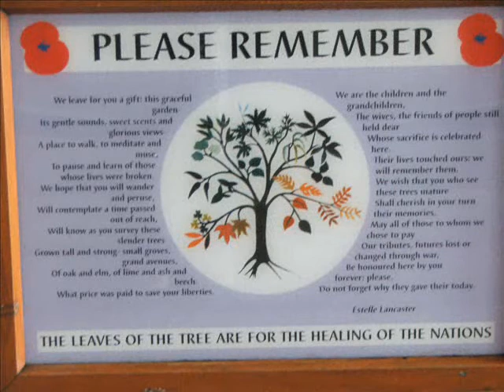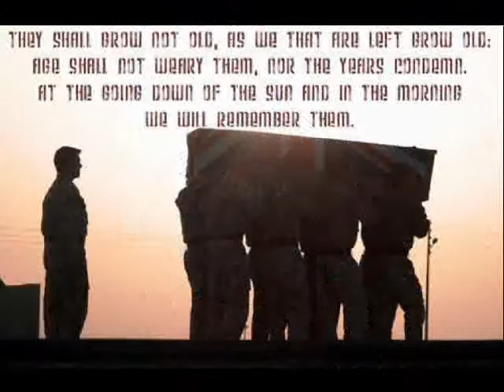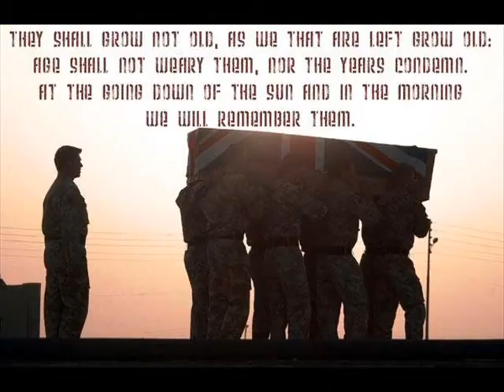British Troops Elton John Sacrifice